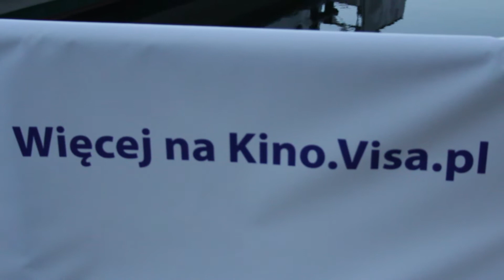vlog spontan 200 widzów